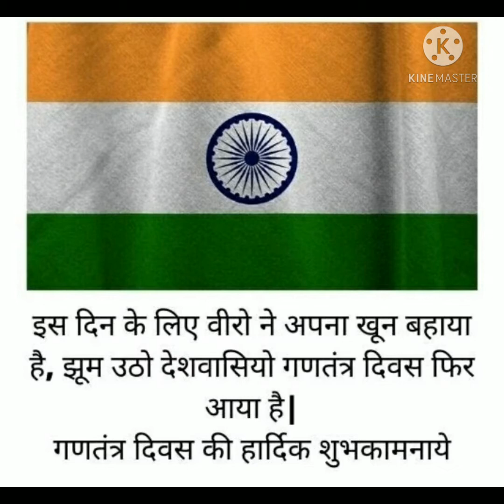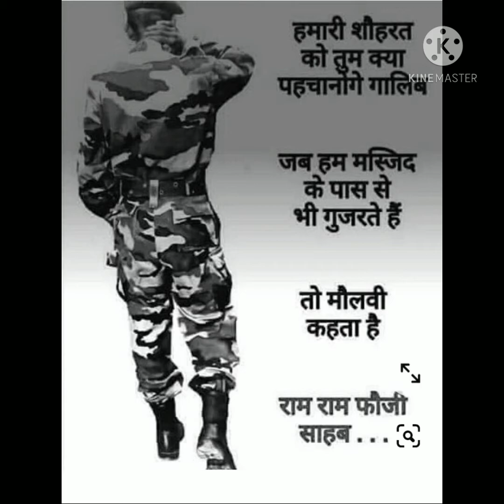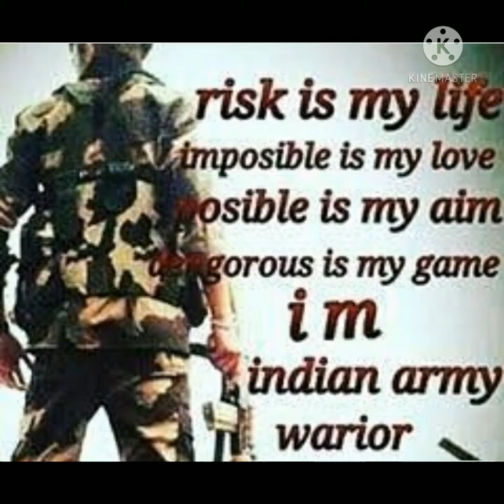Republic day💥💥💖💗💝💗💖💥💥 celebration// Indian Proud Moment//26 January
Republic day 💥💥💥💥💥💥
Happy Republic Day💥💥💥💥
Indian Army Proud Moment💥💥💥💥
Desh Rangila Song💥💥💥💥
Indian Navy Proud Moment💥💥💥💥